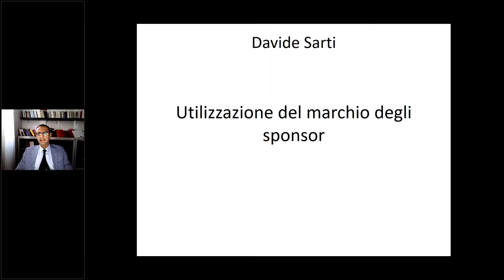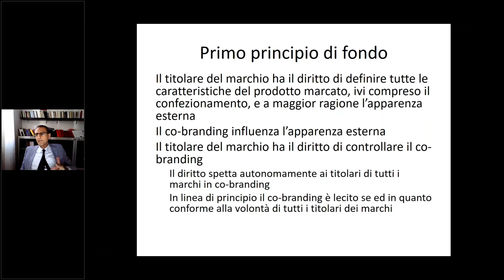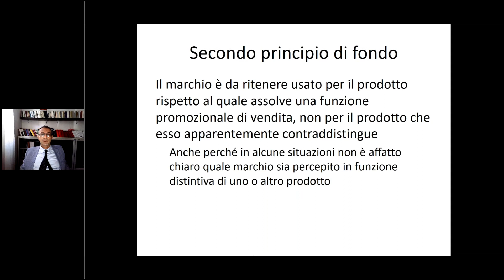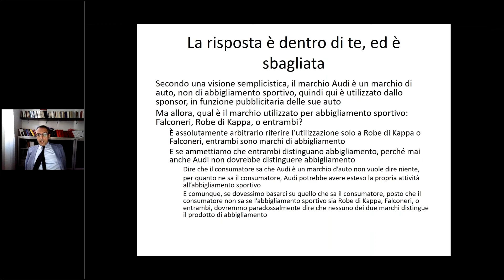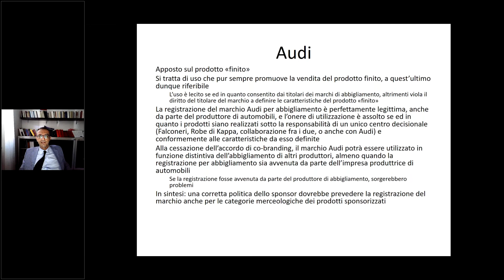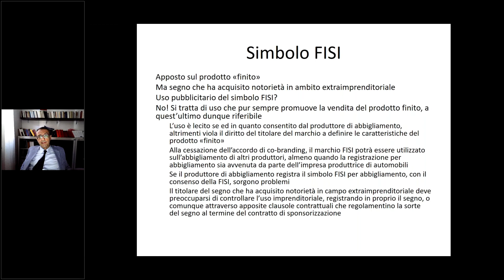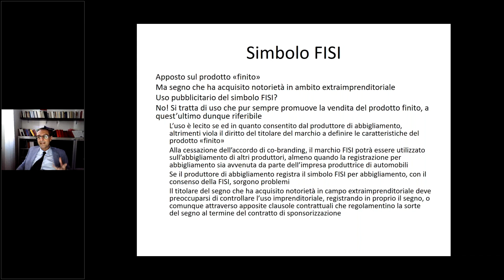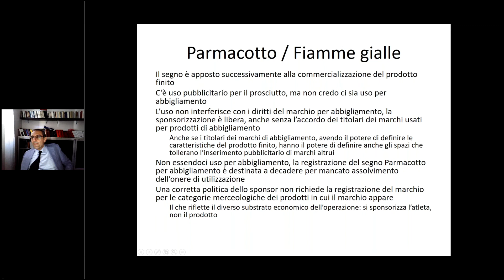Il co-branding e le relative problematiche - Davide Sarti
Registrazione dell'intervento del Prof. Davide Sarti in occasione del webinar "Il co-branding e le relative problematiche" del 12 luglio 2022.